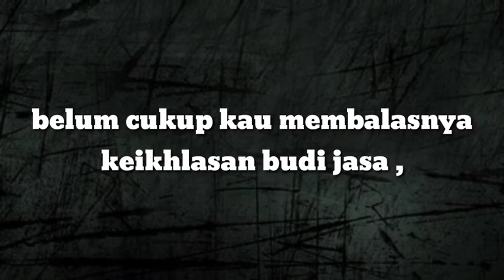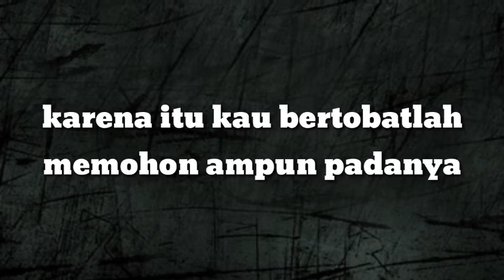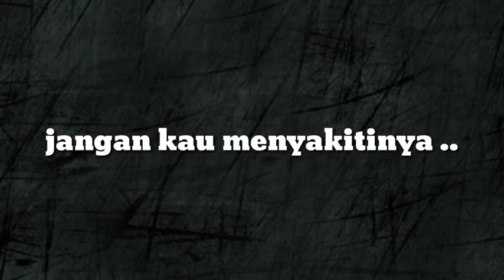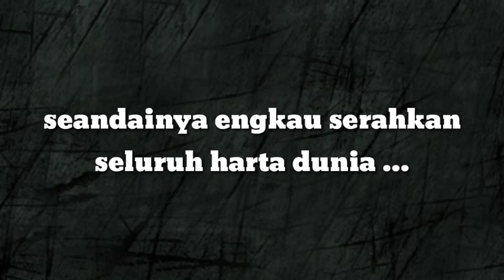SAYANGI IBUMU - NOER HALIMAH | KARAOKE NADA CEWEK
Lagu Dangdut jadul Noer Halimah yang berjudul sayangi ibumu ,